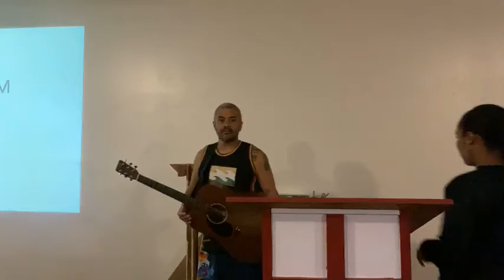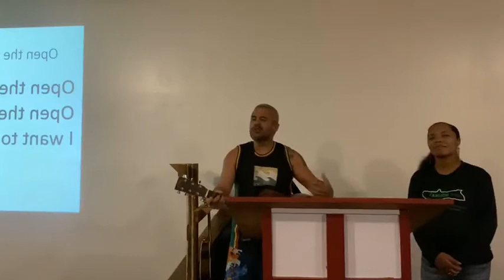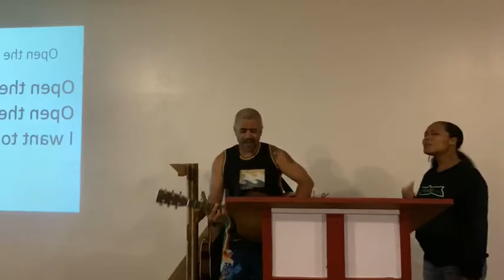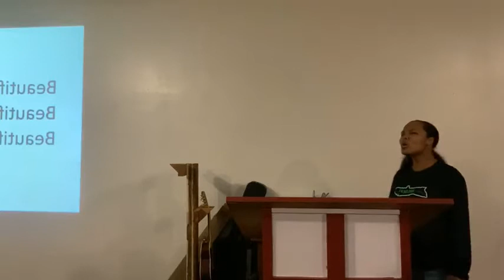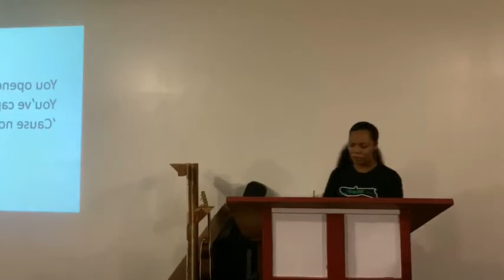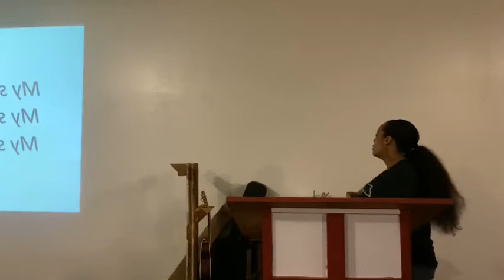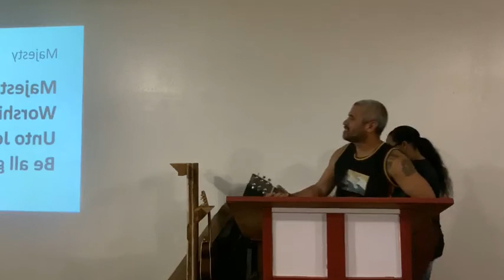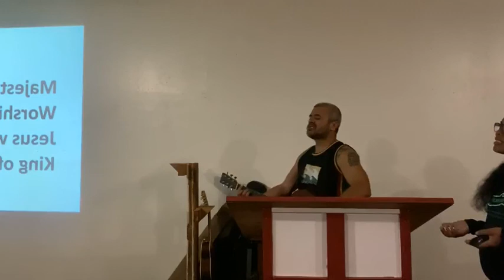Molokai Nazarene 02.14.2021 Sunday Evening Worship Service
Opening Praise & Worship:
"Beautiful One"

Pastor Ryan shares an encouraging word from 2 Kings 2:1-12, Luke 1:17, and Matthew 17:10-13.

Closing Worship:
"Majesty"